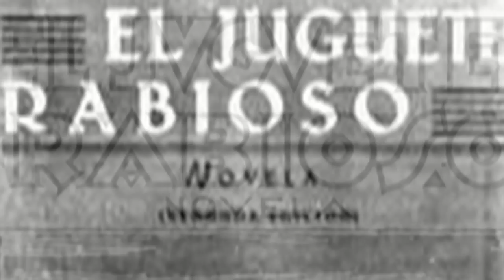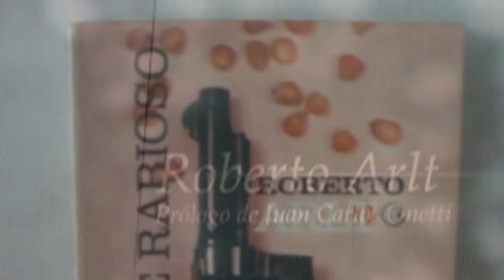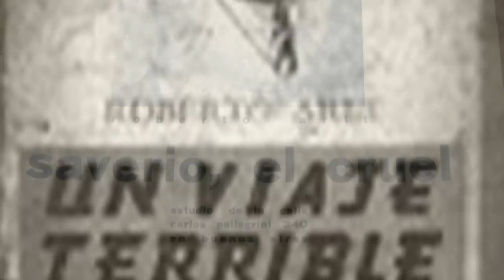Roberto Arlt, el padre de la literatura urbana | Profética en La Jungla de Mariano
Grandes escritores han reconocido en Roberto Arlt al padre de la literatura urbana. Con los comentarios del doctor Frank Loveland, Profética Casa de Lectura nos adentra en el mundo de un escritor argentino, tan creativo y original, que pareciera que transporta el tango, de la milonga a los libros.